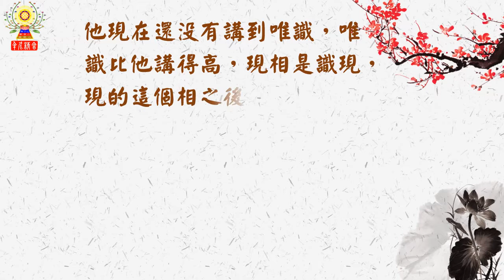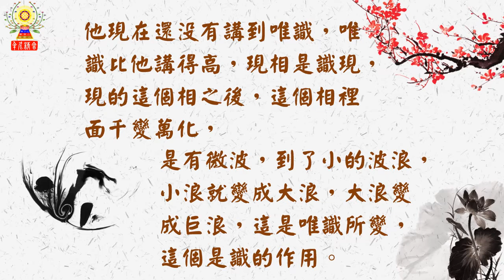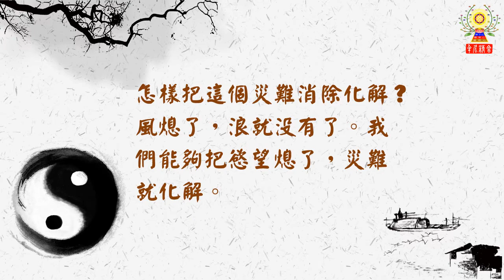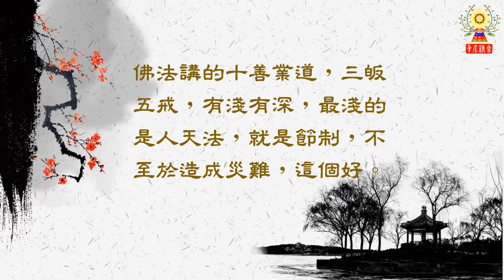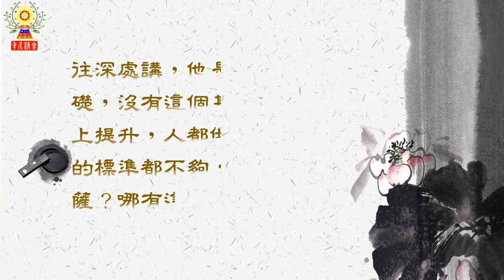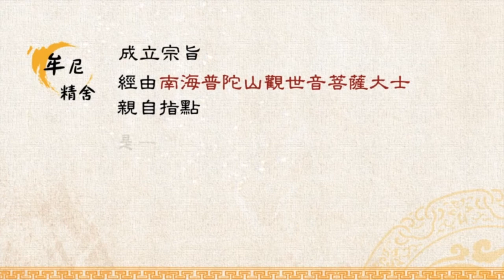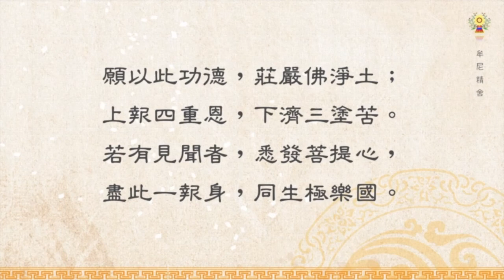淨空法師法語精華─欲望熄了，災害就化解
你看池塘，沒有風的時候風平浪靜，那是真的。你看到水，水本來就是這樣。一動就有波浪，識就是波，就變成有波浪的水。識是不是用真心？是。但是真心通常在不動的狀況下叫真心，動的狀況下起波浪，水就是波，波就是水，離不開。一個是在靜止的狀態，一個是在波動，波動時它在現相，沒有波動時不現相。佛經上講十法界依正莊嚴，科學講宇宙萬有，佛法講萬法就是萬有。他現在還沒有講到唯識，唯識比他講得高，現相是識現，現的這個相之後，這個相裡面千變萬化，是有微波，到了小的波浪，小浪就變成大浪，大浪變成巨浪，這是唯識所變，這個是識的作用。

　　波動迷的愈深，浪就愈大，本來面目是平靜的，完全不顯。你看到大波浪，現在這樣災難頻繁就是大波浪。為什麼會有這個現相？迷了自性，隨順煩惱，煩惱裡頭重要的是欲望。隨順欲望，欲望沒有止盡，這個浪沒有止盡，就變成海嘯，變成災難。怎樣把這個災難消除化解？風熄了，浪就沒有了。我們能夠把欲望熄了，災難就化解。

　　世間聖人不講熄滅欲望，他講節制欲望，你的欲望要有限制，要控制住，小的波浪也很好看，可以欣賞，不至於發生災難。所以古德用理來節制，理是你不要超過它，也不要不及，他給你訂剛剛好的水平，可以欣賞享受，不至於氾濫。佛法講的十善業道，三皈五戒，有淺有深，最淺的是人天法，就是節制，不至於造成災難，這個好。因為絕大多數的人業障重，開悟不是容易的事，所以先幫助眾生保持人天的身分，不要墮三惡道，佛家設這個標準。三惡道墮落下去，出來太難了，你怎樣保住你的人身？中品十善就保人身，上品十善生欲界天。所以十善業道從最下層講起，是人天法，你來生不失人身，修的好可以生天。往深處講，他是無上菩提的基礎，沒有這個基礎決定不能向上提升，人都做不好，欲界天的標準都不夠，你怎麼能做菩薩？哪有這個道理！